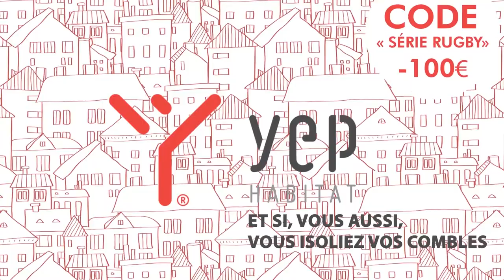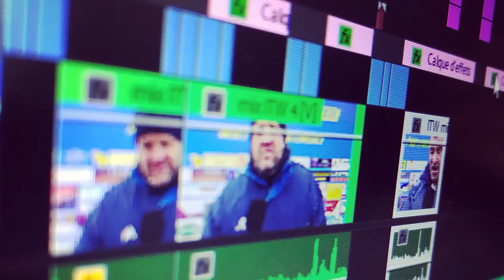Emission Série Rugby Mardi 31 Mars 2020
Mardi 31 Mars -- Émission spéciale confinement de Série Rugby. Alain SIMON et ses Sérial-Chroniqueurs font un petit point sur cette période particulière que nous traversons tous restezchezvous .